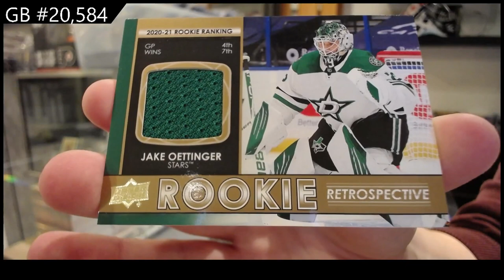20-21 UD Series 1, 21-22 UD Series 1 & 22-23 UD Series 1 Hockey Retail Box Break - C&C GB #20,584